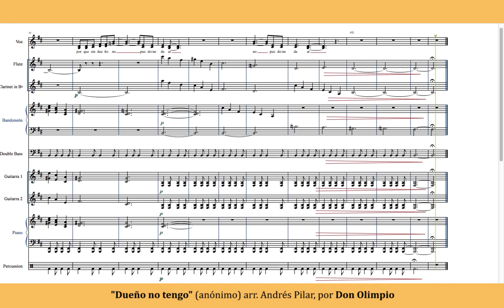Dueño no tengo [video partitura]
Material de estudio Taller de arreglos para ensamble

Dueño no tengo (vidala anónima, recop. Leda Valladares) por DON OLIMPIO
Arreglo de Andrés Pilar

DON OLIMPIO
Nadia Larcher voz, Juan Pablo Di Leone flautas, Federico Randazzo clarinetes, Milagros Caliva bandoneón, Juan Manuel Colombo guitarra, Diego Amerise contrabajo, Agustín Lumerman percusión y Andrés Pilar piano, dirección y arreglos